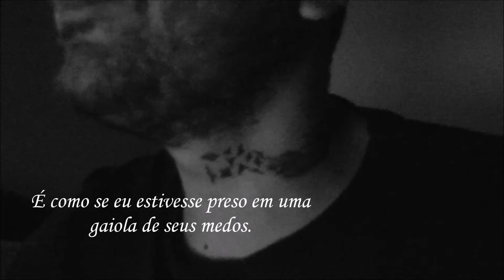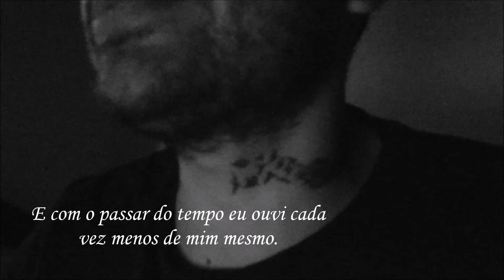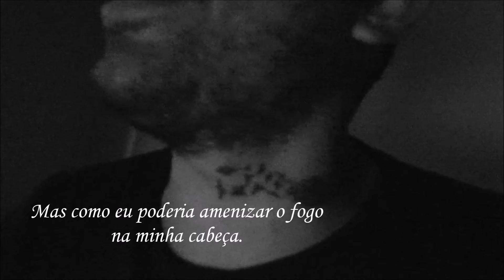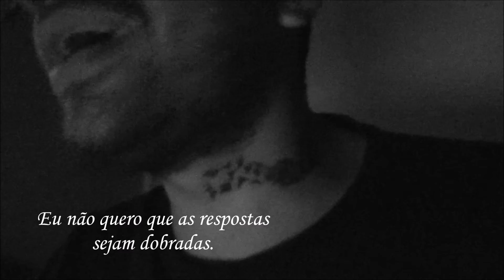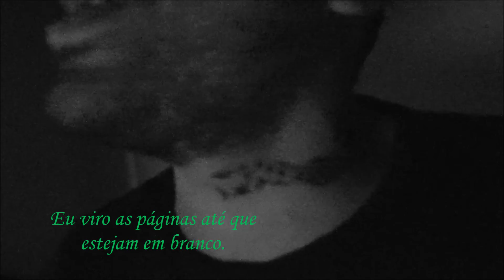Solar Fake - The Pages (legendado BR)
Rafael Melo Project - Links

One-man-band Industrial Dark/Metal